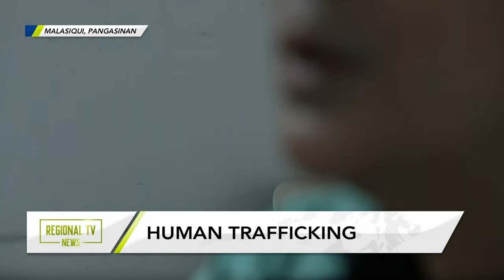Regional TV News: Isang bar sa Malasiqui, Pangasinan, sinalakay ng NBI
Isang bar sa Malasiqui, Pangasinan, sinalakay ng NBI; 5 katao, arestado.